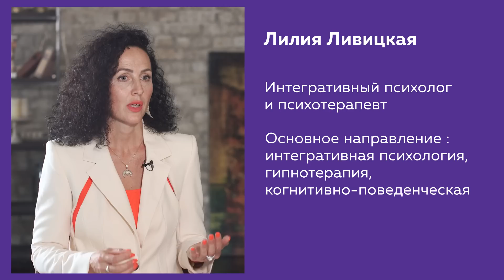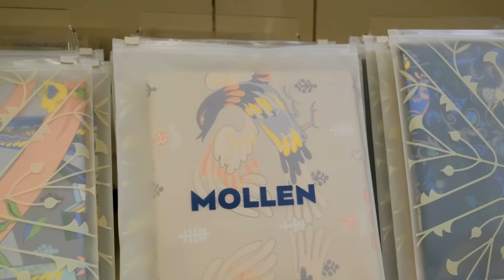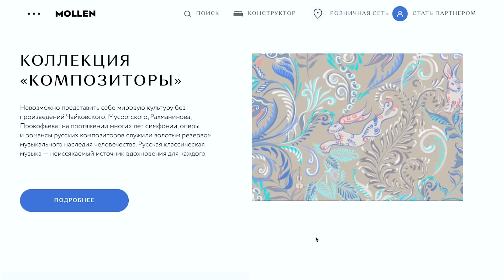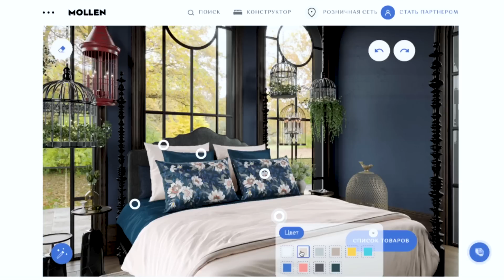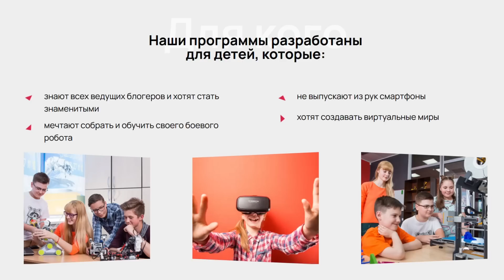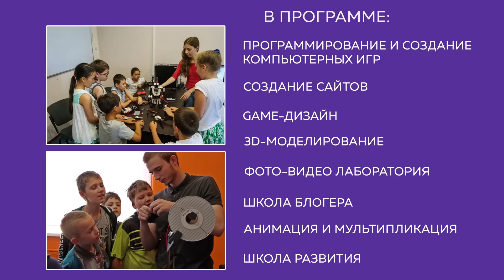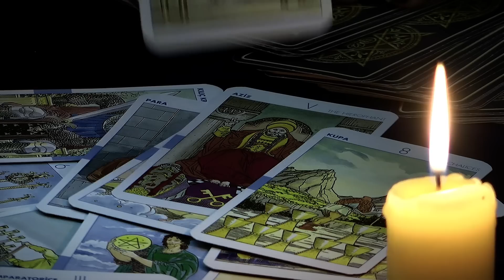«Жизнь удалась», что это значит лично для вас? Саморазвитие. Психология. Лилия Левицкая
Дом цветных снов Моллен - постельное белье по индивидуальным размерам премиум-класса .

То о чём вы думаете то и становится вашей жизнью! «Жизнь удалась», а что это значит лично для вас? Чем мы измеряем свою жизнь? Достижениями, успехами, количеством детей и их успехами, количеством браков, квадратных метров…Мы вообще любим свою жизнь, ценим близких или бесконечно всем недовольны? Поговорить об этом я хочу с психологом Лилией Левицкой.

ТАЙМЛАЙН:
00:00 Вступление
01:23 Представление гостьи
2:41 Многие женщины живут в ожидании
03:53 С какими проблемами к вам приходят?
04:44 Причина ощущения несчастной жизни
08:00 Откуда у женщины берутся страхи быть самостоятельной
16:32 Чем отличается здоровое эго от нездорового?
19:24 Что такое любовь?
22:00 Если мне нельзя проявляться, то я буду заставлять проявляться близких
25:17 Дети повторяют опыт своих родителей
28:30 Самый лучший тренинг отношений - это семья
29:05 Про созависимость
35:54 Как проявляет себя зрелая женщина?
38:59 Когда мы живём в страданиях
40:41 Что такое женская реализация
46:15 Наше подсознание разговаривает с нами
50:41 Как сегодня работает психиатр?
53:23 Почему люди идут к гадалкам?
54:40 Что такое карты Таро?
56:59 Когда нужно идти к психологу?
01:04:52 Какие рекомендации мы можем дать нашим зрителям?

➤Для кого: для женщин 45+.
О чем: счастье жить и красиво взрослеть
Темы: гармония, здоровье, красота, стиль, образ жизни, точки опоры, гардероб, питание, источники вдохновения, практические советы и вдохновляющие примеры.